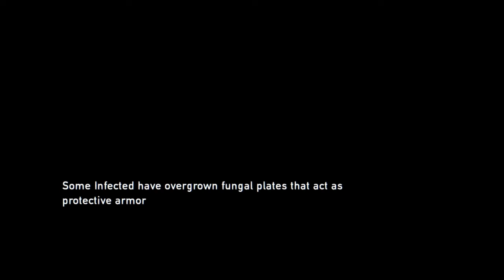The Last of Us (PS4) - Full Game - playthrough No Commentary Part 17 (2020) (Not for Children's)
The Last of Us is a 2013 action-adventure game developed by Naughty Dog and published by Sony Computer Entertainment. Players control Joel, a smuggler tasked with escorting a teenage girl, Ellie, across a post-apocalyptic United States. The Last of Us is played from a third-person perspective. Players use firearms and improvised weapons, and can use stealth to defend against hostile humans and cannibalistic creatures infected by a mutated strain of the Cordyceps fungus. In the online multiplayer mode, up to eight players engage in cooperative and competitive gameplay. Development of The Last of Us began in 2009, soon after the release of Naughty Dog's previous game, Uncharted 2: Among Thieves. For the first time in the company's history, Naughty Dog split into two teams; while one team developed Uncharted 3: Drake's Deception, the other half developed The Last of Us. The relationship between Joel and Ellie became the focus, with all other elements developed around it. Actors Troy Baker and Ashley Johnson portrayed Joel and Ellie respectively through voice and motion capture, and assisted creative director Neil Druckmann with the development of the characters and story.
2013 • Naughty Dog